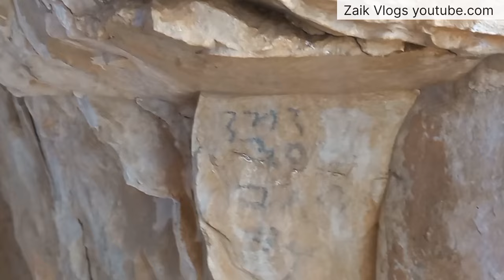DANGEROUS CAVE OF SASOL | ANCIENT ROCK WRTINGS | ساسول کے غار میں قدیمی نقوش لکھائی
Sasol Khuzdar me Ghaar aur Ismay Kadeemi Likahai . Ancient Writings in the Cave of Sasol Khuzdar. Dangerous Cave and old Writings. Sasol is a village of District khuzdar situated in the East of Khuzdar city at the distance about 20 to 25 Kms. In past it has been an international rout of travellers from West to East and East to West. Route of Sasol connects Khuzdar city to Moola Pass. More than seven mounds, Signs of ancient civilizations,ancient Writings and engravings on rocks tell the importance of Sasol. We took some guides of the area as well as an archaeologist Sultan Ahmed Shahwani whose many books have been published and one only on archeology Titled The Missing Impressions of Jahlawan. In the first part of program we will show you that how we reach to the Cave and how in panic we enter into the mysterious Cave. We will also show you the Cave out side and inside, Writings undecoded old Writings as well as the inside view of Cave when we will go inside about 120 feet. In the 2nd episode of program Sultan Shahwani a recognised archaeologist will analyse about what we will observe. The 2nd part will be more intersection and informative so don't miss it. After iploading first part the second part will also be uploaded soon. This is the presentation of Zaik Volgs.